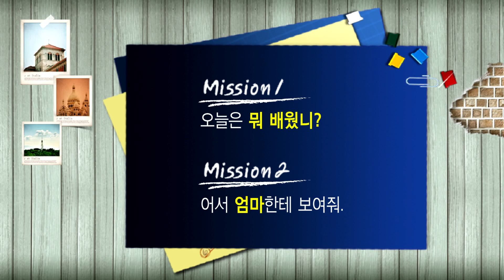왕초보 영어 - 제653회 오늘은 뭐 배웠니?_#001